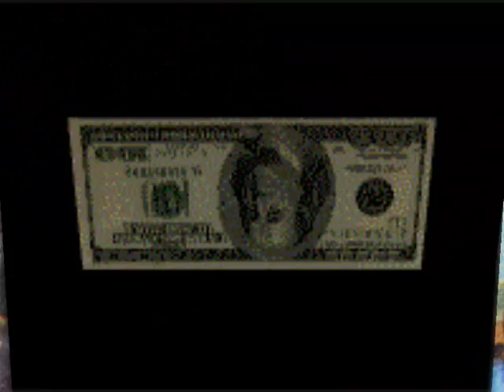veda brown - short stopping.